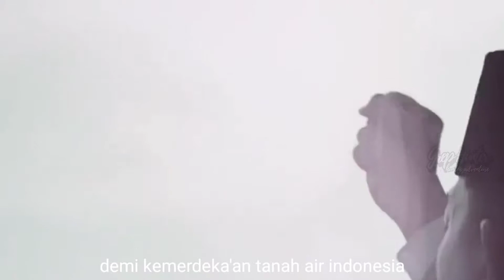Memperingati hari kemerdeka'an Republik Indonesia 17 Agustus 1945 Hut RI ke-76